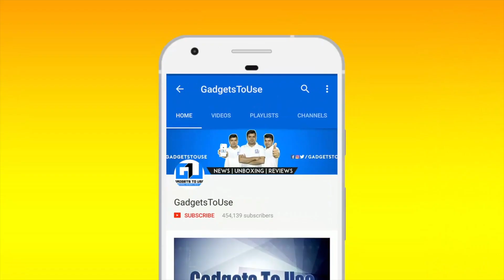"THE TEMPERED GLASS" GTUFun Ep #2 | Gadgets To Use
4. India Rank